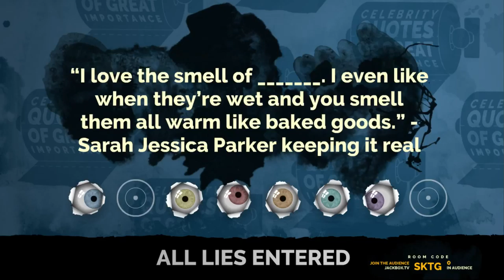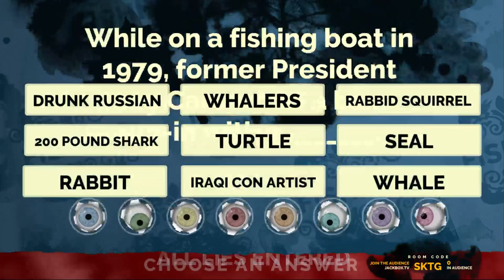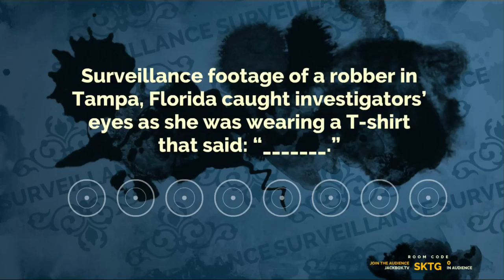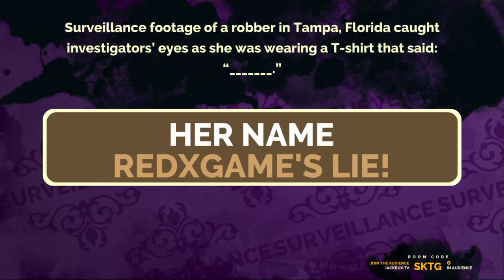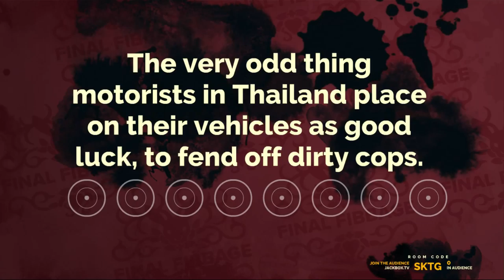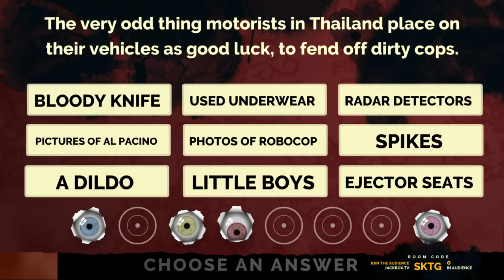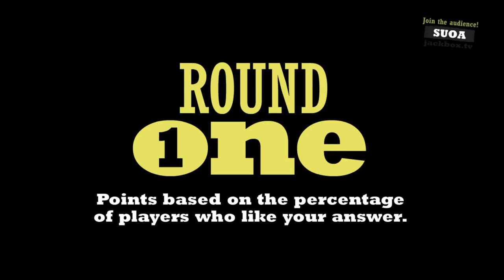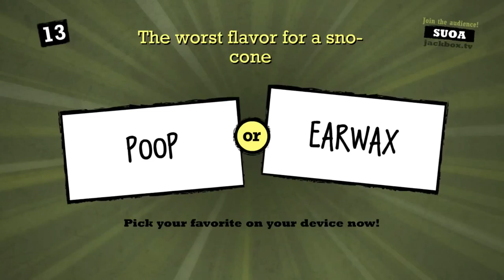Checking out Mushroom 11, Followed by Jackbox Party Pack 2 (Part 45)